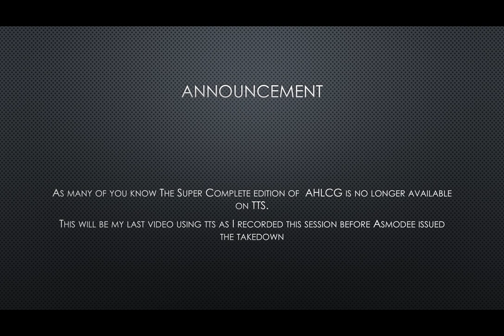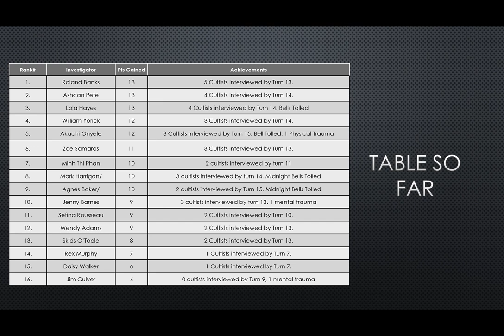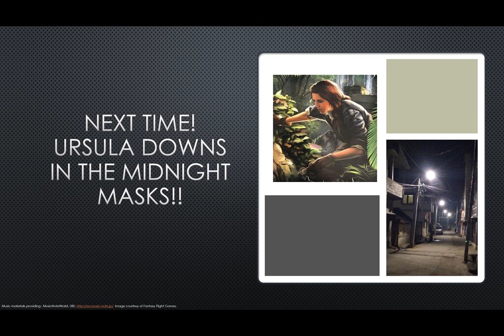Arkham Horror LCG. The Midnight Masks. Part 17. Leo Anderson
In This episode of The Investigator Games, Leo brings all his crew along to give the cultists more than a nice chat over Sunday lunch. How will he go? Will he beat them into submission? Or will the cult send him packing!!!